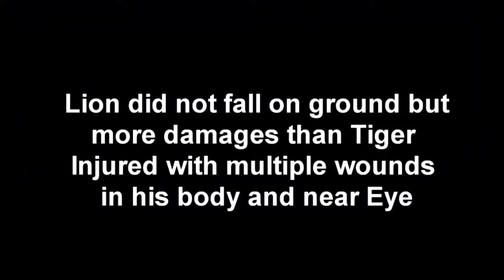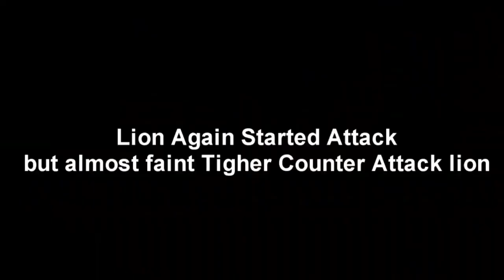tiger & Lion Fighting /Real fighting /Lion VS Tiger - Who will win in a fight Lion Vs Kalakusumalu